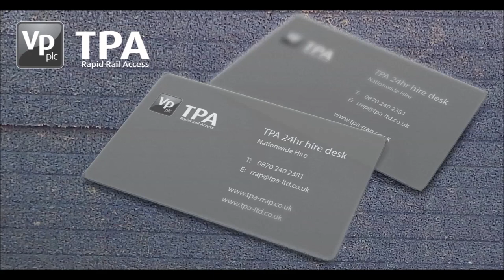Lightweight Foam Track Access System - TPA Demo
TPA - Rapid Rail - Network Rail approved track crossing system. Lightweight foam sections allow for customary rapid installation time in a safe and cost effective way.

The access point is made up of two metre long foam sections, each weighs 33kg so they are easily carried into position making the product simple and time saving.